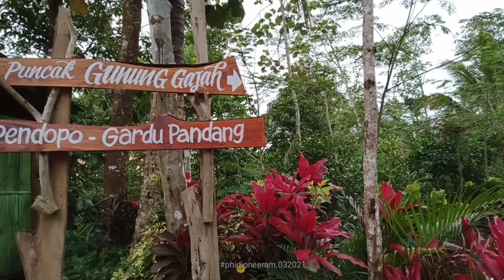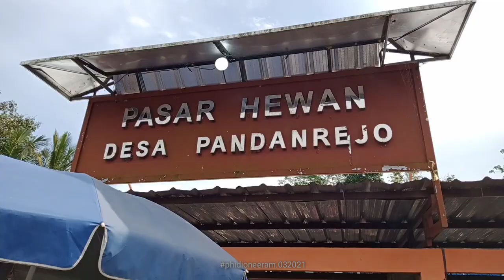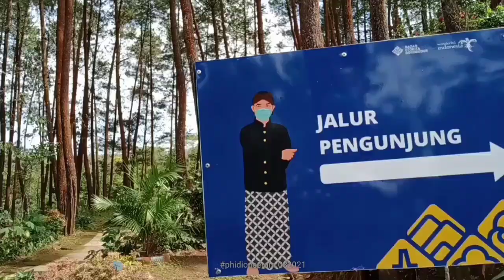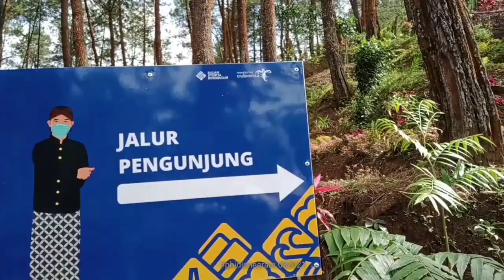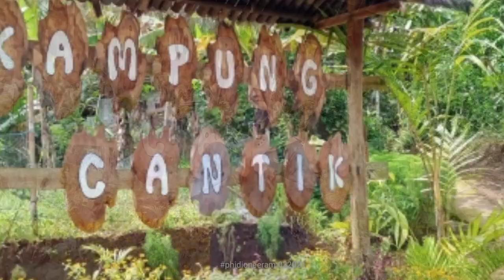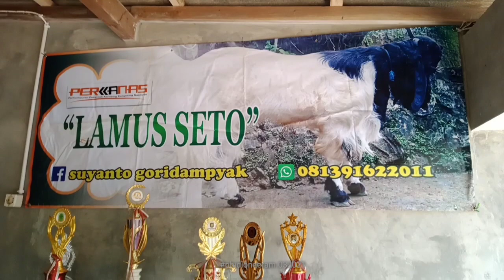Spot sunrise cakep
KEMENPAREKRAF
Badan Otorita Borobudur (BOB) & Jana Dharma Indonesia (JDI) mengadakan Kegiatan Pelatihan & Pendampingan Adaptasi Kebiasaan Baru SDM PAREKRAF di Jawa Tengah

*Desa Wisata Pandanrejo*

Desa Pandanrejo merupakan salah satu desa di Kecamatan Kaligesing, Kabupaten Purworejo, Jawa Tengah. Desa wisata Pandanrejo terletak di kawasan pegunungan, dengan luas 270,4 Ha, Pada ketinggian 820 Mdpl.

Desa Wisata Pandanrejo memiliki potensi wisata yang kuat di berbagai unsur yang sudah ada dan berkembang dalam kegiatan masyarakat Desa diantaranya Objek wisata, wisata Edukasi, Wisata Budaya, Wisata Kuliner Khas, dan menjadi pusat sentra kambing Etawa Ras Kaligesing di Jawa Tengah.

*Objek Wisata*
1. Puncak Gunung Gajah
berada di ketinggian 844 Mdpl, memiliki potensi pemandangan alam landscape di salah satu titik tertinggi barisan bukit menoreh, secara luas bisa melihat panorama jajaran gunung, merapi, merbabu, sumbing dan Sindoro, serta birunya pantai selatan Jawa. Hutan pinus dan udara sejuk menjadi daya tarik kenyamanan yang luar biasa. Sarana pendukung homestay dan balai pertemuan menjadi fasilitas yang ditawarkan bagi wisatawan. Event rutin kuliner pasar Wiwit menjadi media pertemuan wisatawan dengan kuliner khas Desa Wisata Pandanrejo di Puncak Gunung Gajah

2. Bukit Sibutrong
Bukit Batu yang menyerupai candi, menyimpan seribu misteri tentang sejarah perbukitan Menoreh di masa lampau, fosil hewan laut di perbukitan batu di ketinggian 820 Mdpl menjadi sebuah keseruan tersendiri untuk diamati. Lokasi camp di atas bukit batu dan deretan pohon pinus menjadi sensasi tersendiri dalam menikmati sejuknya alam pegunungan di Desa Wisata Pandanrejo

3. Kampung Cantik
Homestay, dan Komopleks kampung yg asri dengan tanaman hias, empon-empon, sayur, dan ketahanan pangan. Kearifan lokal yang masih terjaga di homestay, dan pusat wisata edukasi tenanan hias di Desa Wisata Pandanrejo.

4. Edukasi Kambing
Menjadi sentra kambing Etawa Ras Kaligesing, dan memiliki kambing Juara 1 Nasional, Desa wisata Pandanrejo memiliki wisata Edukasi tentang kambing etawa. Memiliki Pasar Seton ( pasar hewan berskala Nasional)

5. Wisata Budaya
- Incilng
Kesian khas yang hidup dan berkembang di Desa Wisata Pandanrejo adalah Icling. Incilng menjadi kesenian yang turun temurun diwariskan dari generasi ke generasi
- Baritan
Baritan adalah syukuran atas berkah Kambing etawa yang ada di desa, syukuran unik memandikan hewan dengan ari 7 Sumber mata air, dan pawai kambing etawa mengelilingi Desa

6. Wisata kuliner Khas
- Dawet goreng
Sensasi kuliner khas desa Pandanrejo, dihadirkan dalam konsep wisata edukasi juga. Bagaimana mengolah cendol dawet, dan menyajikan nya dalam sensasi pedas dan gurih.